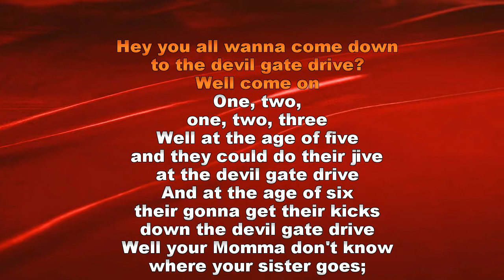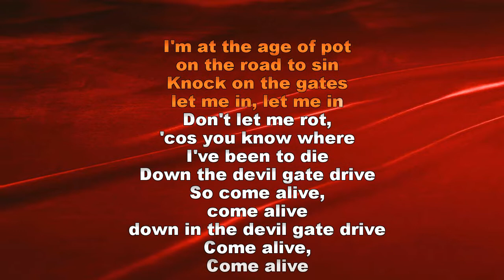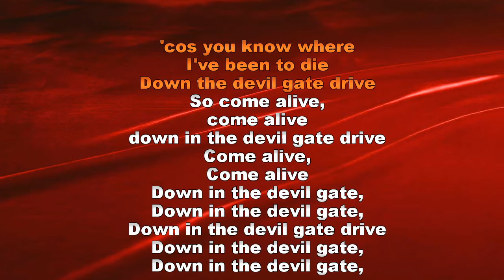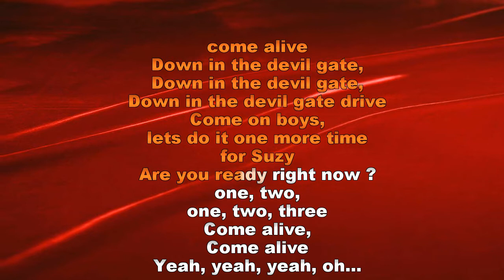Suzi Quatro Devilgate Drive